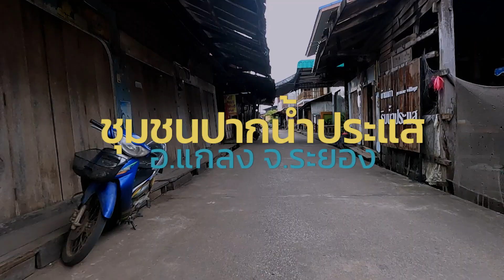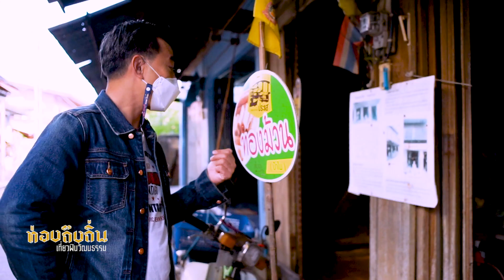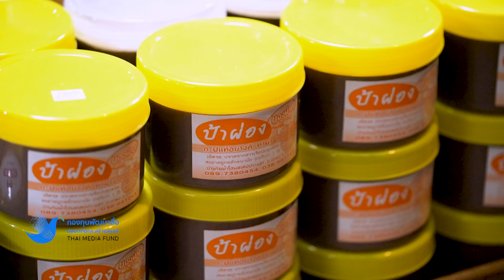ท่องถึงถิ่น เที่ยวฟินวัฒนธรรม: ปากน้ำกระแส อ.แกลง จ.ระยอง EP2/3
ท่องเที่ยวชุมชนบ้านเก่าลำน้ำกระแส อ.แกลง จ.ระยอง รายการที่จะพาคุณผู้ชมออกท่องเที่ยว สัมผัสวิถีชีวิต ภูมิปัญญาวัฒนธรรมผ่าน 15 เส้นทางการท่องเที่ยวชุมชนในภูมิภาคต่างๆ ทั่วประเทศไทย

ท่องถึงถิ่น เที่ยวฟินวัฒนธรรม